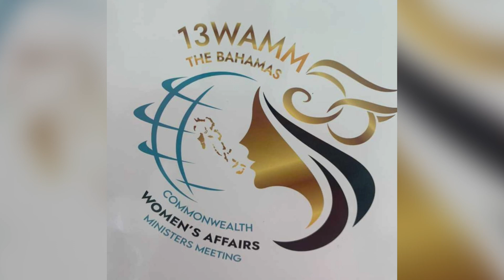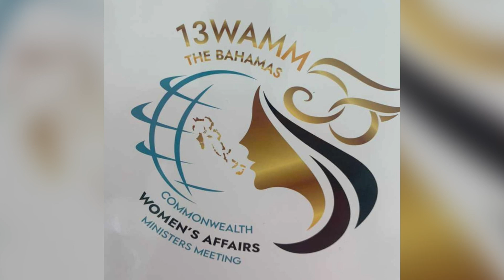Minister Attends Commonwealth Women’s Affairs Meeting in the Bahamas | PT 2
Minister Dolores explained that the start of the session will see an address by the wife of the Prime Minister of the Bahamas, Ann-Marie Davis.